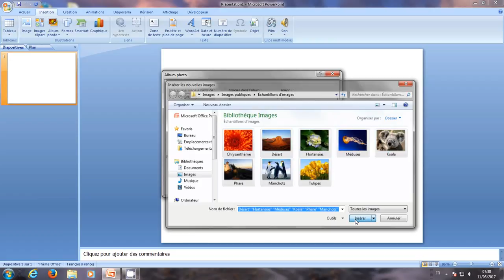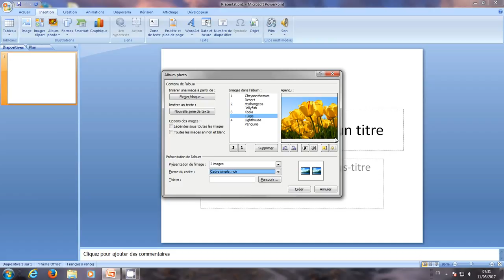Powerpoint: album photo